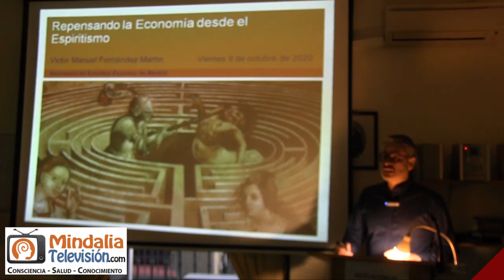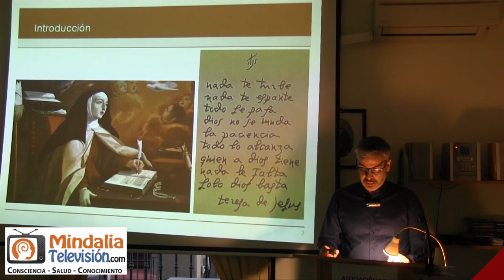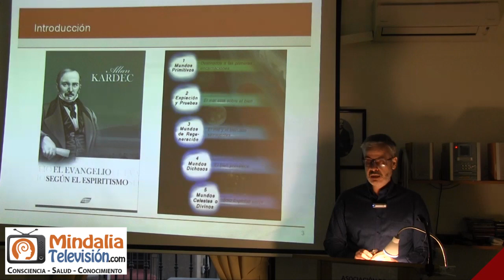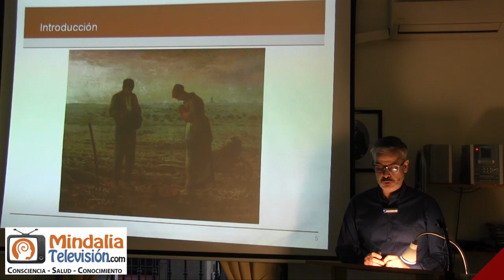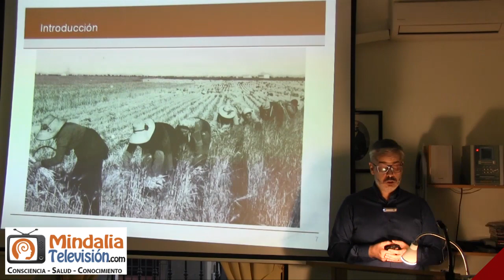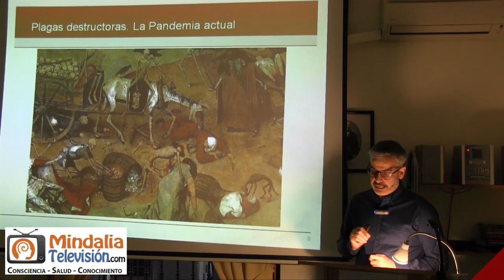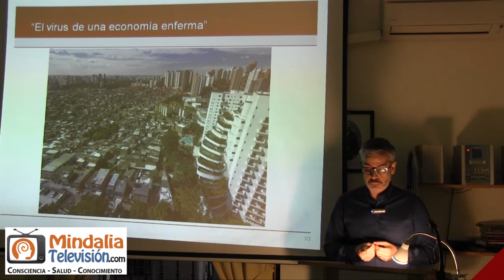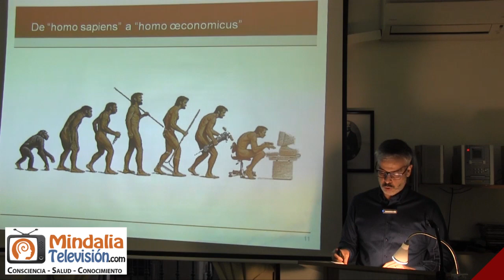Es tiempo de cultivar nuestro interior, por Víctor M Fernández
Repensando la Economía desde el Espiritismo, por Víctor M. Fernández que tuvo lugar en la Asociación de Estudios Espíritas de Madrid el 9 de octubre de 2020.